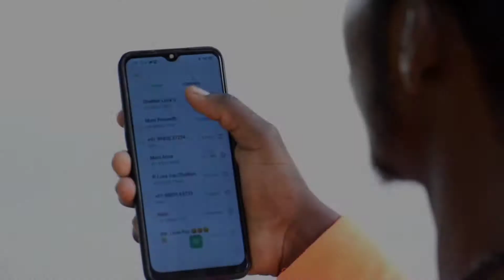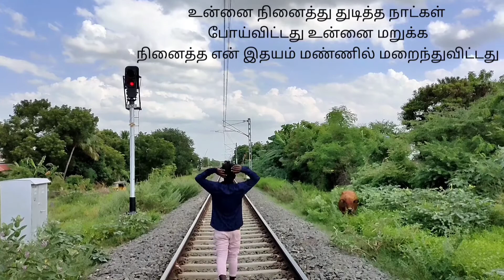Azhage En Azhage Official Lyrics And Video Love_Failure Gana Song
Singing And Lyric : Gana Jeevananthan